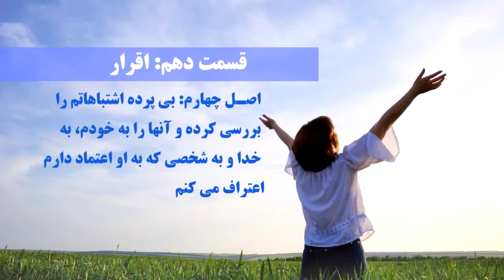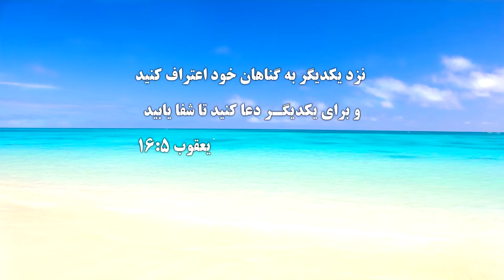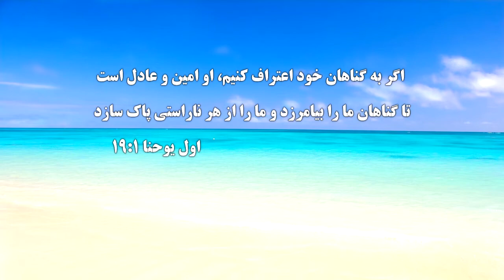(اعتیاد جنسی)جشن آزادی قسمت نهم شهادت زندگی " مارنی " آزادی از اعتیاد جنسی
مجموعه
اعتیاد جنسی
قسمت نهم شهادت زندگی " مارنی " آزادی از اعتیاد جنسی